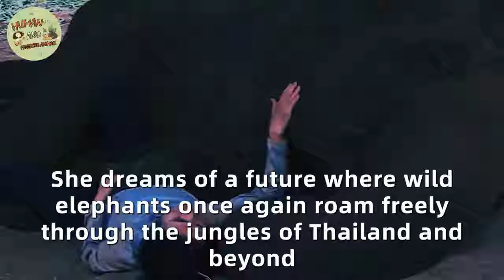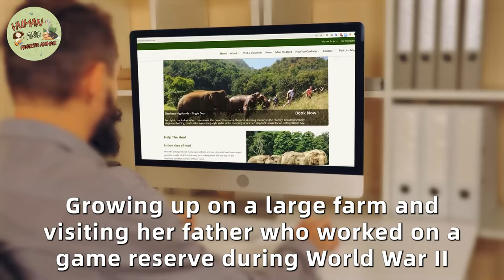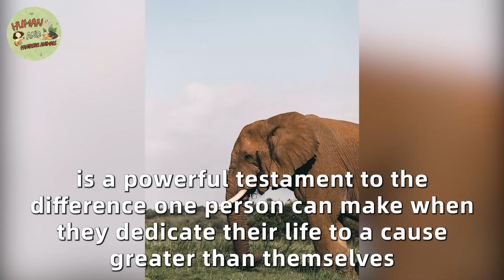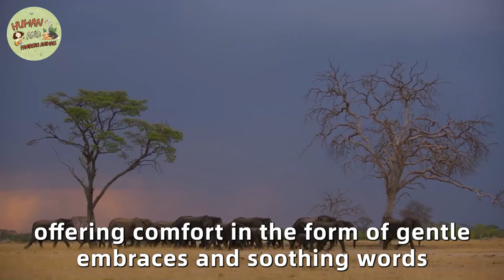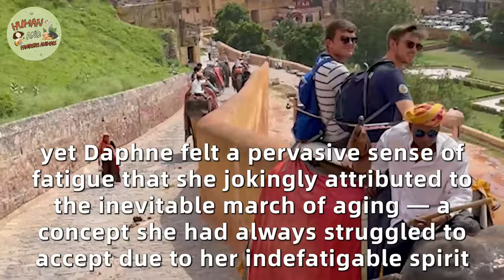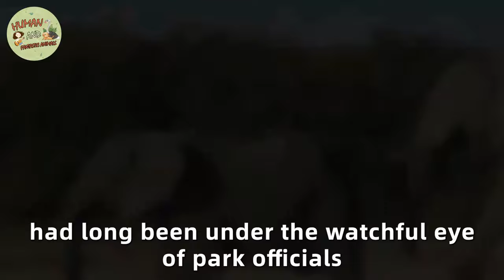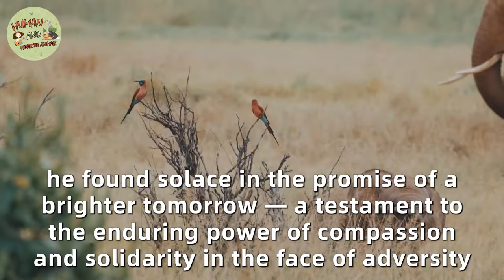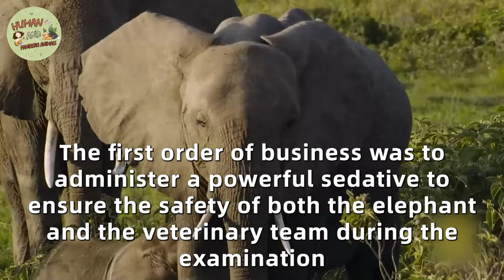Woman Sleeps With Her Elephant, Wakes Up Shocked. Then Something Unbelievable Happens!